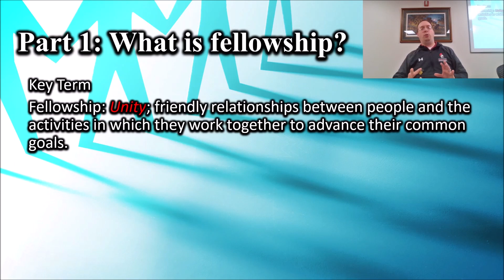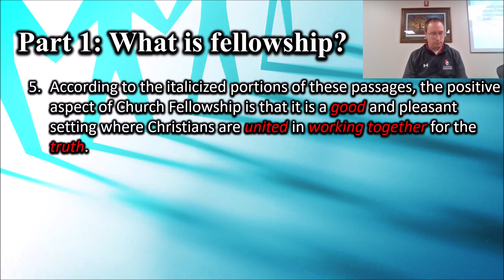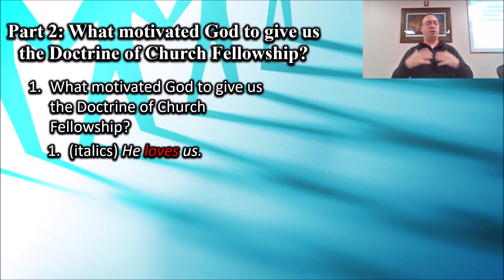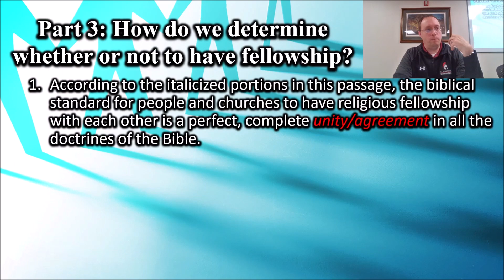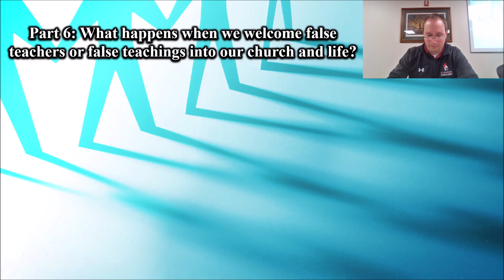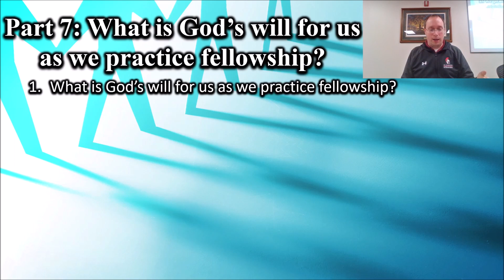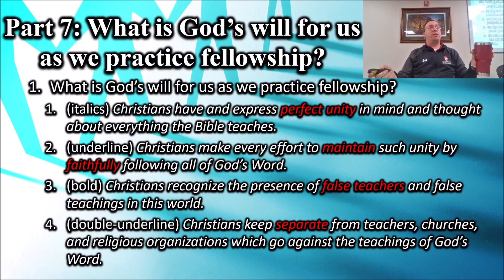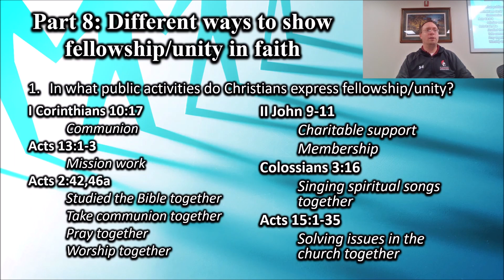(Option 2) Bible Information Class: Lesson 10: The Doctrine of Church Fellowship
This is the second of two video options for this lesson.  Option 2 is 21 minutes longer, but is included in the Bible Information Class Playlist because of the quality of the questions and discussion.  Students may find this option preferrable.

In this lesson, we will take a fairly comprehensive look at the Doctrine of Church Fellowship.  In a society where denominational lines are often blurred among the Christian church bodies, the Doctrine of Church Fellowship is often a little understood and rarely appreciated Bible teaching--so much so that some Christians not only feel their faith is being unfairly judged (which, it isn't), but they even may feel that those who practice this doctrine are practicing the teachings of man, and not of God.

However, the Doctrine of Church Fellowship and its applications can be found all over the pages of Scripture.  And not only is it in the Bible, but God has a very loving intent in giving us this doctrine.